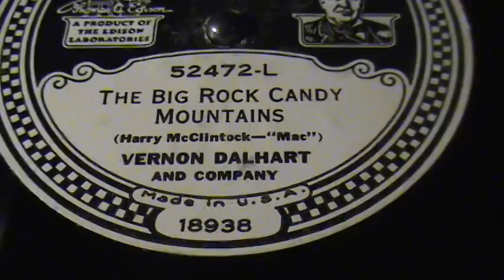"The Big Rock Candy Mountains" Played On Edison A-250 Diamond Disc Phonograph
Here is my favorite rendition of "The Big Rock Candy Mountains".  Of the hundreds of late Edison Diamond Disc records in my collection I usually reach for this one when I want to listen to Vernon Dalhart.  The plethora of Vernon Dalhart recordings on almost every record label imaginable { and with his habit of recording using almost every name imaginable : )  } makes finding one of particular interest difficult .  But this is one that I consider noteworthy and very enjoyable.  I suppose I enjoy this as it beckons us to the carefree life of the 1920's hobo and the delightful mix of banjo, harmonica and whistling on the recording make for interesting listening.  Thanks for stopping in and I hope that you enjoy this.